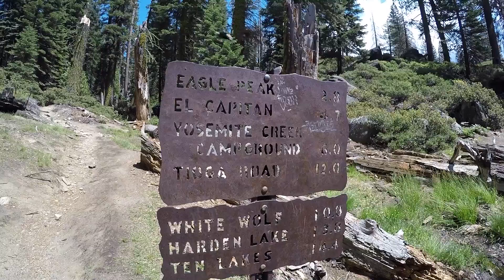Hiking Upper Yosemite Falls Trail | Yosemite National Park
Hiking the Upper Yosemite Falls trail in Yosemite National Park. The trail is a total of about 7 miles roundtrip with 3,000 feet of elevation gain. At the top, we got to cool off in the Yosemite Falls stream.